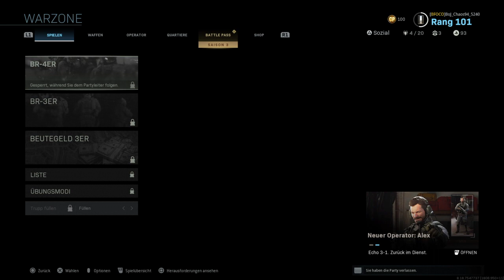[PS4|GER] StreamengegenCorona mit der ChaosW011e Community